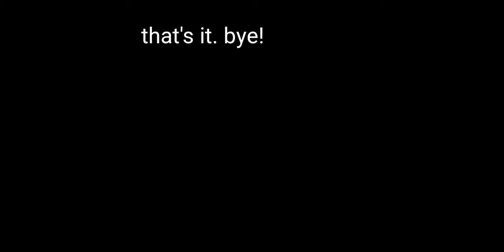"What Happened in The Forest"!? mission (LifeAfter walkthrough) Android VERSION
This is just for fun. I got tired of playing and I miss editing so.. enjoy!

The audio is quite low so turn up the volume okay!